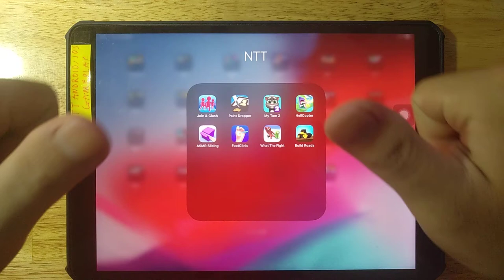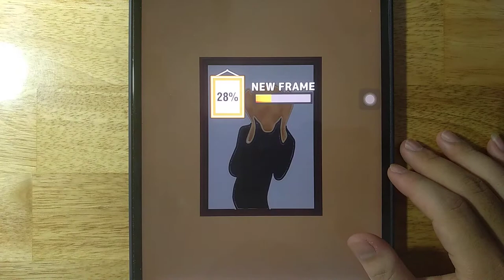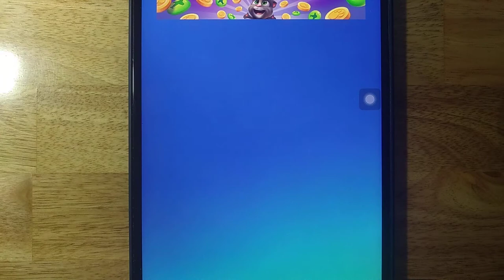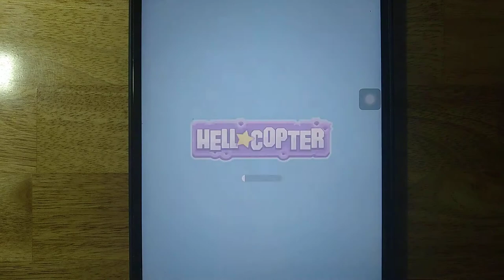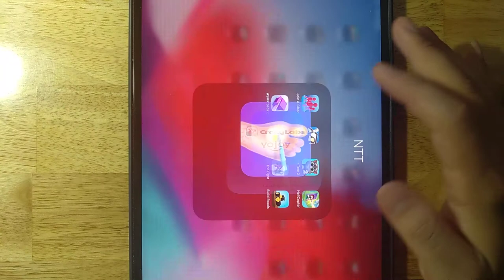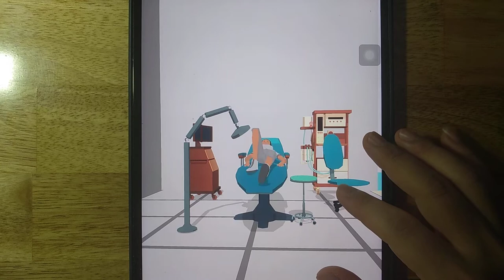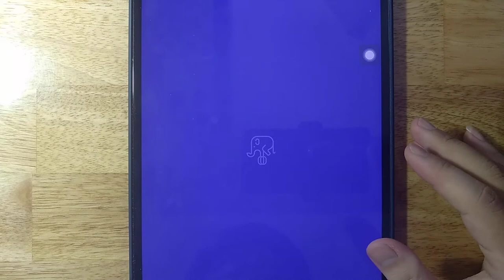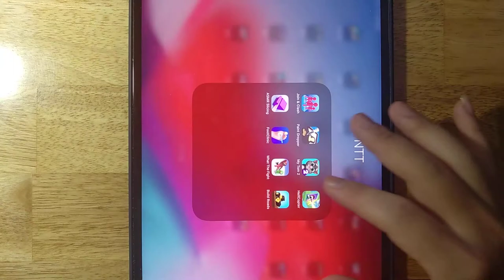Join Clash 3D,Paint Dropper,My Tom 2,HellCopter,ASMR Slicing,FootClinic,What The Fight,Build Roads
Android GamePlay
iOS GamePlay
iPad GamePlay
GamePlay Walkthrough